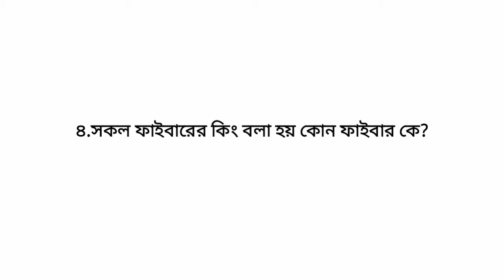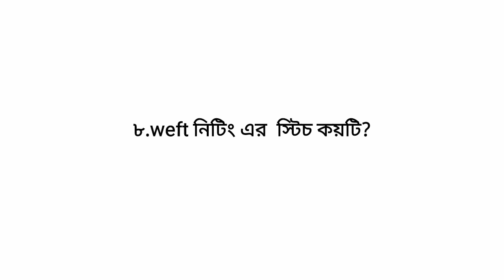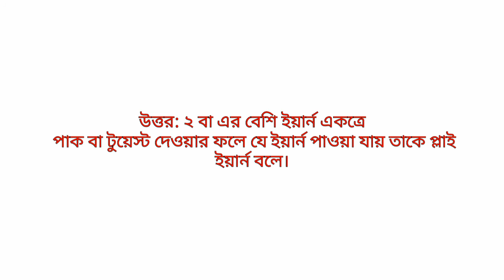Textile Basic Knowledge Bangla (part-1)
Textile Basic Knowledge,Basic Question,Mcq Question,Viba Question Etc You Can Get Here In Bangla.